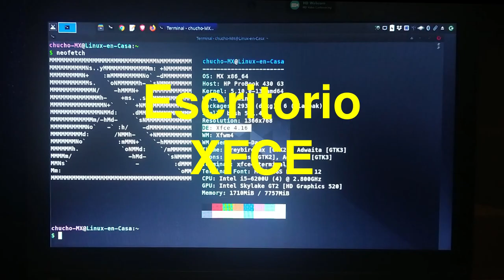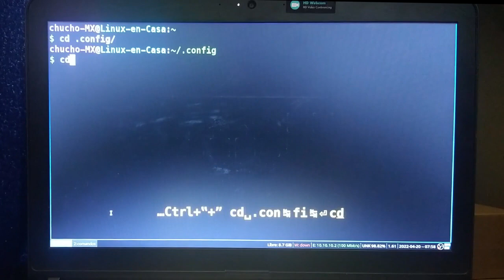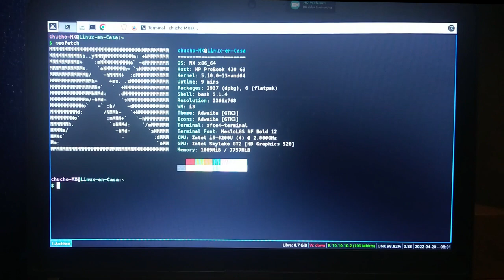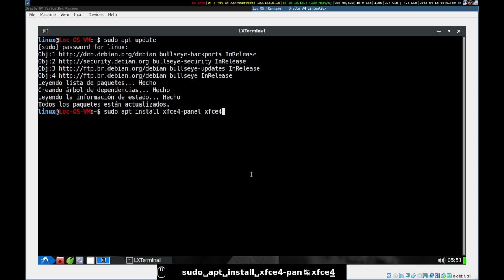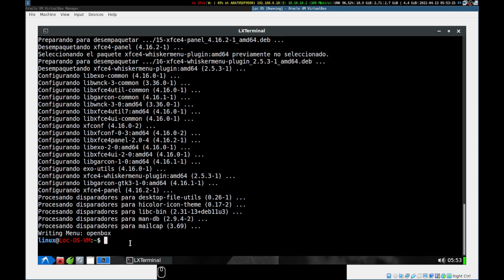i3wm con el panel de xfce en mx linux [V347]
Esta configuración un poco extraña me sirvió cuando empecé a utilizar el Gestor de Ventanas tipo mosaico o tiling window i3wm.  Y es que al comienzo es difícil hacer el cambio a este tipo de Gestores de Ventanas, aprender todos los atajos de teclado o extrañar un panel de notificaciones tradicional.

Esta configuración puede aplicar a todas las "distros" derivadas de Linux Debian (linux mint, mx linux, ubuntu, etc)